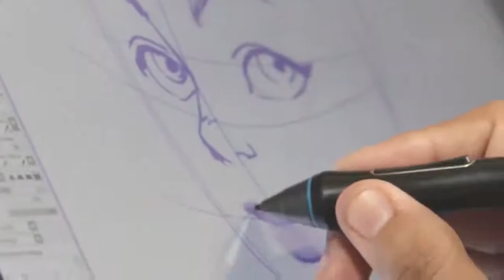Monica de Landaverde - Yamaha Revs Your Art on Frame Freak Studio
This was a video  made by Yamaha for an Art Challenge where the winner will get a trip to Japan. This is the clip made for Monica de Landaverde, Co-Founder of Frame Freak Studio and Illustrator.

The AskFrameFreak Show is our way of providing as much value value as possible for creative professionals by taking your questions about business, social media, marketing, entrepreneurship, startups, growth hacking, bootstrapping, and more. The goal is to help you get better results as a professional.